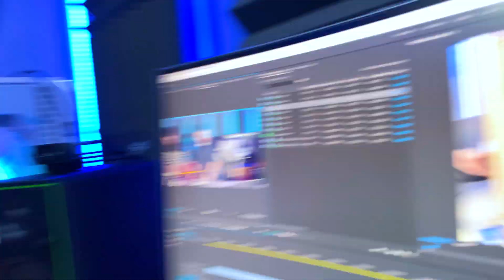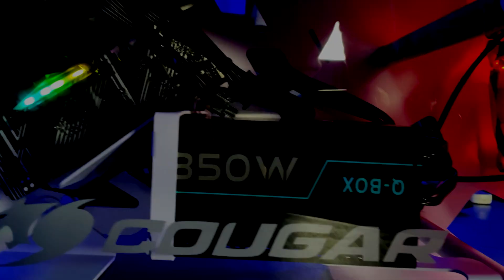2 Ensambles en 1 | RTX 3090 - i9 10950K - Z590P - Frostflow 360ml - ....RESUMEN VIVO 28 DE JULIO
🔥Otra Mega Maquina que tuvimos el gusto de ensamblar

👉🏻Resumen de una transición en vivo hecha el 28 de Julio

💪🏻Te dejo todas nuestras redes en 1 solo enlace

🤔Ya viste la lista de Laptops sorprendentes?